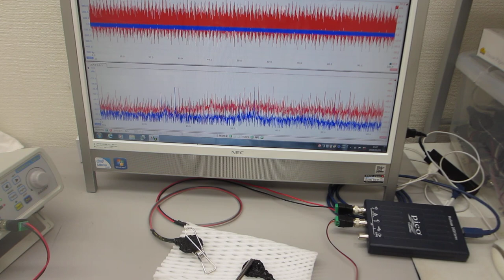超音波プローブの製造技術（超音波の伝搬特性テスト）